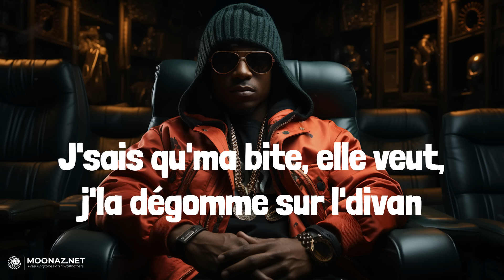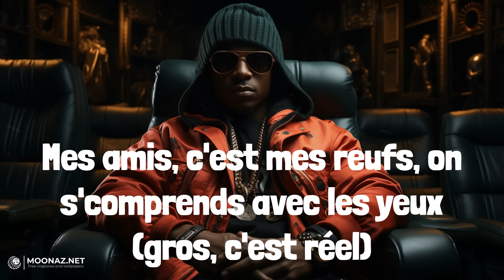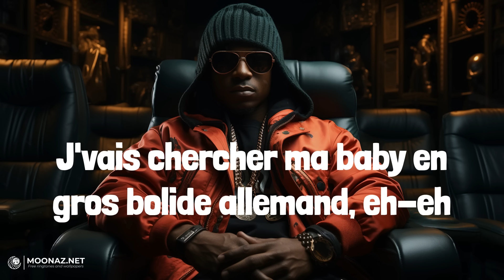SDM - Bolide allemand | LYRICS | LAISSE MOI - KeBlack